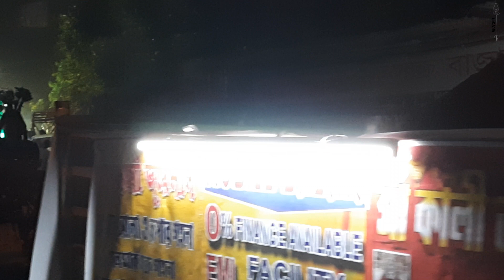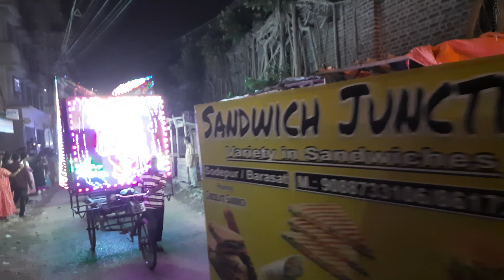শ্রী শ্রী জগদ্ধাত্রী মায়ের নিরঞ্জন শোভাযাত্রা ২০২২ || ঘোলা ব্যবসায়ী জগদ্ধাত্রী পূজা কমিটি || FULL HD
ঘোলা ব্যবসায়ী জগদ্ধাত্রী পূজা কমিটি

শ্রী শ্রী জগদ্ধাত্রী মায়ের নিরঞ্জন শোভাযাত্রা ২০২২

অনুমতি ছাড়া কোথাও ব্যবহার না করার অনুরোধ রইলো ❤️
🙏 আপনি শুধুমাত্র শেয়ার করুন 🙏

UPI ID : imsubherjee@boi